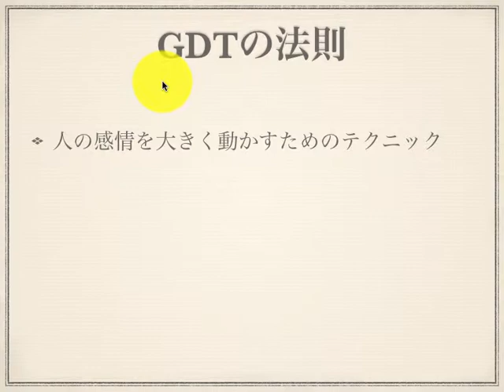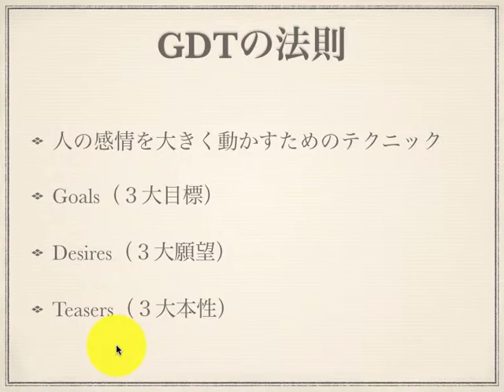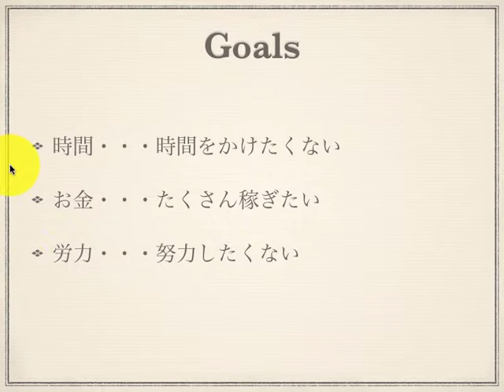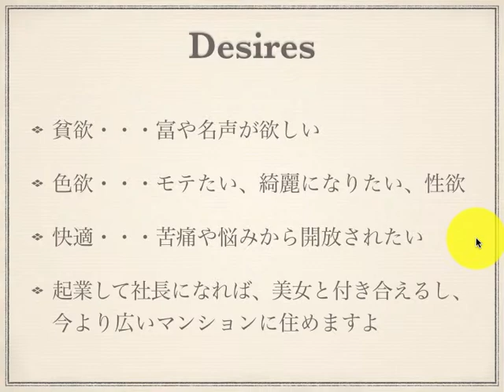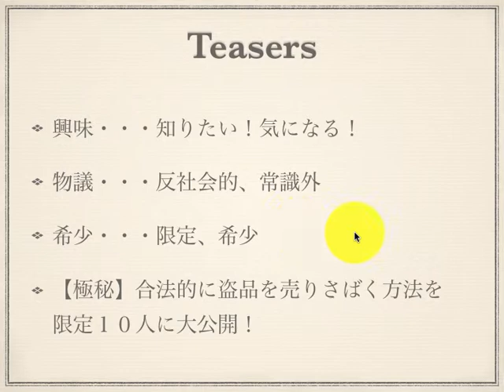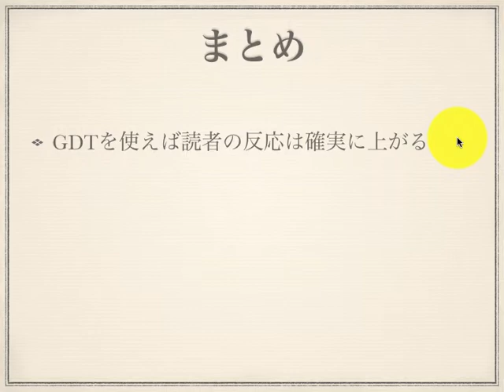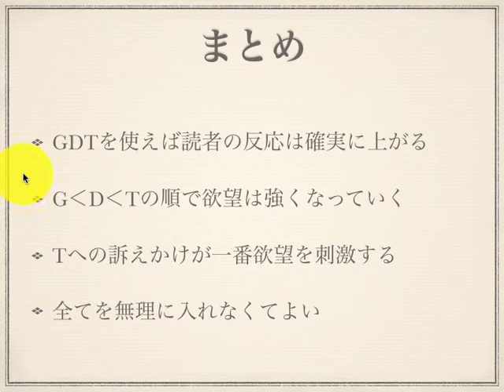お客の感情を動かすGDTの法則